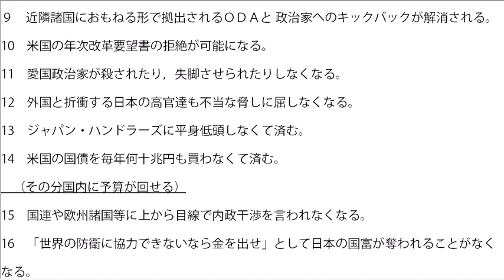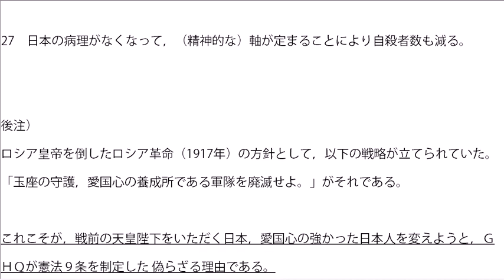憲法９条改正（第三項加憲・自衛隊又は自衛権の明記）をした場合の２７のメリット